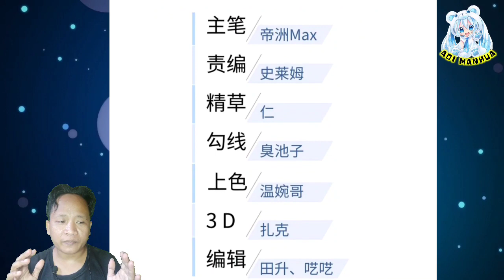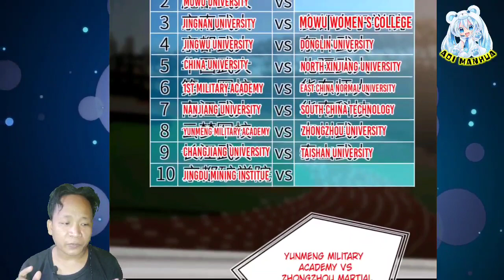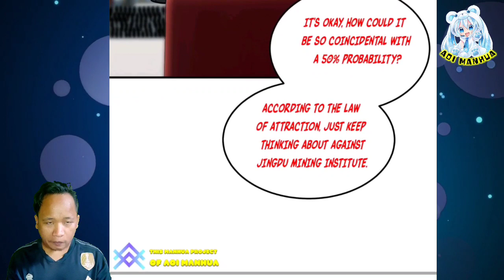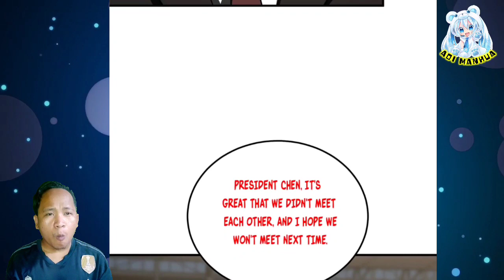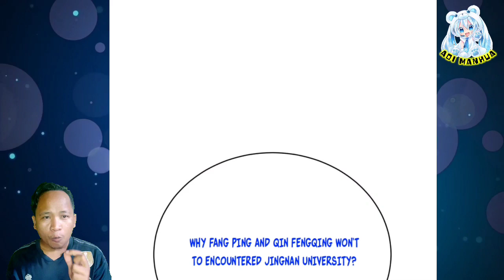Encounter Opposite Force © Global Martial Arts Chapter 217.5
COPYRIGHT / LICENSING